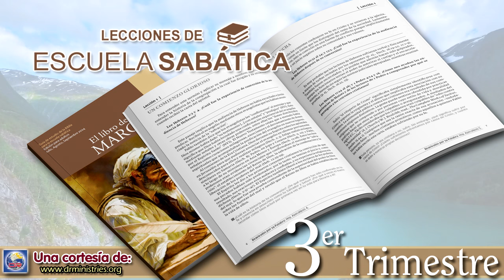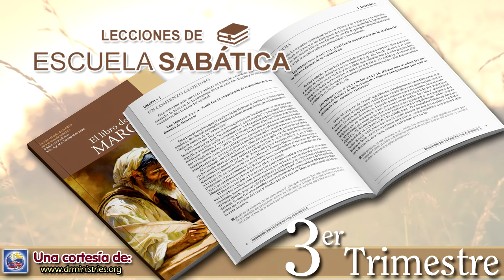Escuela Sabatica - Lectura 30 de Junio del 2024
EL MISIONERO FRACASADO

Lee Hechos 12:12. ¿Cómo se lo presenta a Marcos en el libro de Hechos?

Parece verosímil que Juan Marcos, el más probable autor del Evangelio de Marcos, era un hombre joven cuando ocurrieron los hechos registrados en Hechos 12, tal vez a mediados de la década del año 40 del primer siglo. Se lo presenta en el versículo 12 como el hijo de una mujer llamada María. Evidentemente, ella era adinerada y simpatizante de la iglesia, y fue anfitriona de la famosa reunión de oración –celebrada en su hogar– que registra Hechos 12. Tanto la historia de la huida de Pedro de la prisión, y de los hechos que le siguieron, como la subsiguiente muerte de Herodes, están repletos de contrastes asombrosos y aun jocosos entre Pedro y el rey. Juan Marcos, en realidad, no juega ningún papel en la historia, pero la presentación que se hace de él en este punto es la preparación para su posterior conexión con Pablo y Bernabé.

Lee Hechos 13:1 al 5 y 13. ¿Cómo se vinculó Juan Marcos con Saulo y Bernabé, y cuál fue el resultado?

Hechos 13 describe el primer viaje misionero de Saulo y Bernabé a comienzos del año 46 d.C. aproximadamente. Juan Marcos no es mencionado hasta el versículo 5, y su rol es simplemente el de un ayudante, o servidor. No se hace ninguna otra referencia al joven hasta el versículo 13, donde el breve reporte señala que volvió a Jerusalén.

No se da ninguna razón para su partida, y la ausencia de cualquier descripción acerca de sus sentimientos o emociones deja librado a la imaginación qué pudo haber motivado su abandono del esfuerzo misionero, que estaba sin duda lleno de peligro y desafíos. Elena de White indica que “Marcos, abrumado por el temor y el desaliento, vaciló por un tiempo en su propósito de entregarse de todo corazón a la obra del Señor. No acostumbrado a las penurias, se desalentó por los peligros y las privaciones del camino” (Los hechos de los apóstoles, pp. 139, 140). En resumen, las cosas simplemente se tornaron demasiado duras para él, y quiso irse.

¿Quién no sabe por experiencia lo que significa retroceder ante algo, o incluso fracasar rotundamente, sobre todo en cuestiones espirituales o que tienen que ver con la senda cristiana? ¿Qué aprendiste de esa experiencia?

Narrado por: Miguel Paez
Desde: Málaga, España